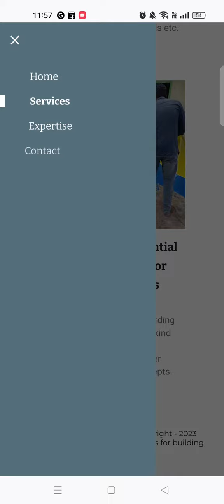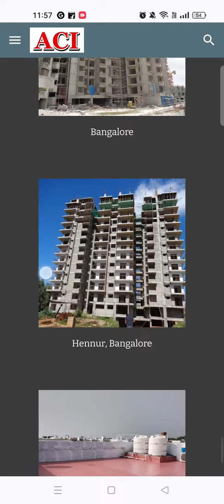Construction Company in Sivakasi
Building Constructions Company in Sivakasi, Chennai and Madurai.

Build and decor your dream home with ACI Builders and Interiors. Contact is for Building Construction, Renovation, Roofing works, Interior design, Interior Decorator works.

Govt registered engineer & ISO 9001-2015 certified design and build company. PH 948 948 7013

We are providing excellent customer service as per client budget requirements.

Expert with International Experience in Building constructions and Interiors.

ACI Builders and Interiors is one of the trusted best builder in Sivakasi  and best interior designer in Sivakasi , Best Interior decorator in Sivakasi, best land surveyor in Sivakasi, best Roofing Contractor in Sivakasi, best waterproofing company in Sivakasi, best construction company in Sivakasi, best plan approval service provider